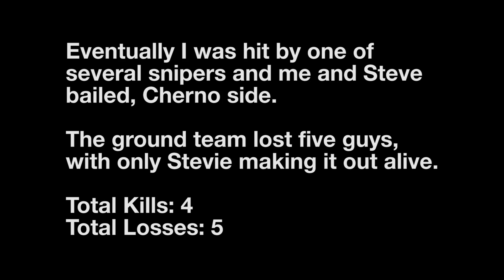Assault on Elektro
Rob and Steve adopt several newspawns and attempt to clear Elektro of the gunmen who've locked the city down.